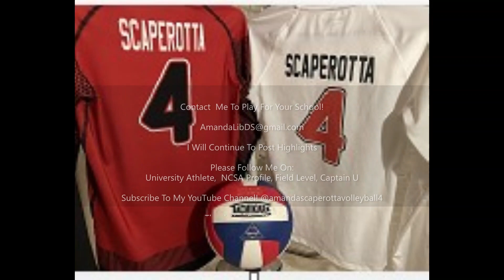Introducing Amanda Scaperotta - U16 Season Highlights - Class of 2025 (Part 1)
Please enjoy 3 1/2 minutes of my achievements & club highlights for your review.
I can help your team win and I will be successful in my academic pursuit at your school!